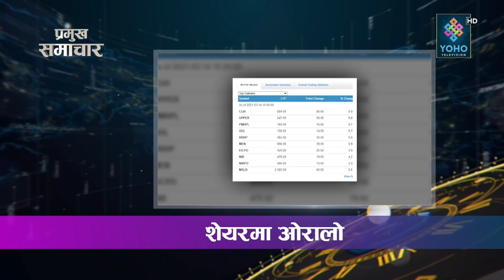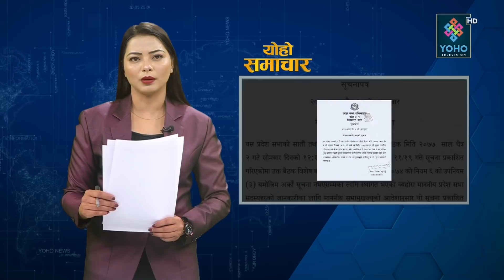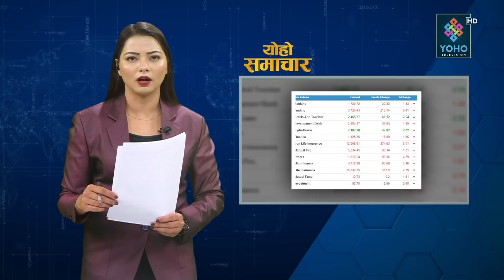पार्टी छाडे/नछाडेको प्रष्ट हुन एमालेमा लागेका नेतालाई माओवादि केन्द्रको निर्देशन | YOHO SAMACHAR